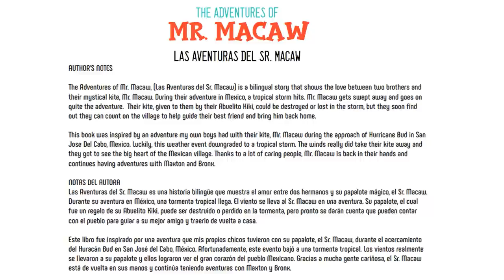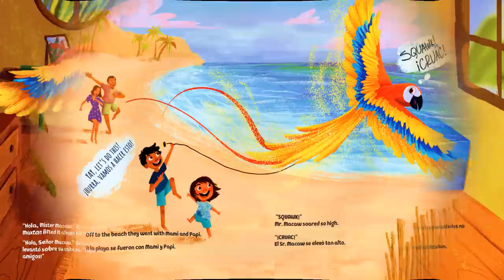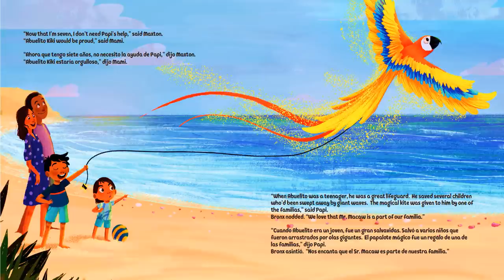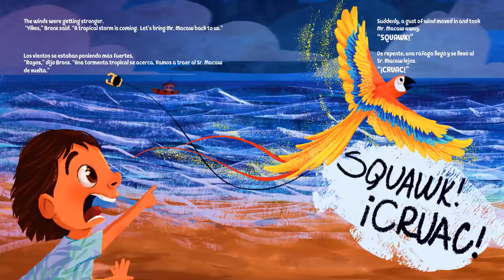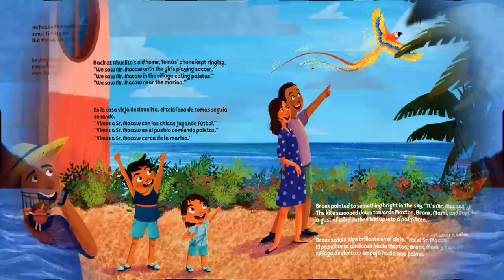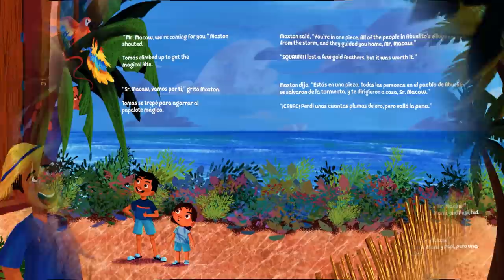The Adventures of Mr. Macaw by Leticia Ordaz | Kids Books Read Aloud | Children's Books Readaloud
Meet Maxton and Bronx!
These two brothers love each other very much. Their family vacation to Mexico brings out a lot of fun and excitement as they get to play with Abuelito’s magical kite, Mr. Macaw. However an unexpected storm sweeps their toy kite away. Will they ever find Mr. Macaw? Will the boys and Mr. Macaw ever be reunited?

🔥BOOK LINK
The Adventures of Mr. Macaw: Las Aventuras del Sr. Macaw: Bilingual Book (English and Spanish)
The Adventures of Mr. Macaw (English and Spanish Edition)

📚The Adventures of Mr. Macaw is a spellbinding celebration of Spanish/Latino culture. Featuring English and Spanish on every page, it whips up the fun of bilingual education and fosters a positive view of friendship, kindness,, family and love.  Let's read and see what happens!!!

💫This remarkable kidfriendly, engaging picture storybook is filled with beautiful illustrated characters, a interesting plot and reading strategies that enhances comprehension and learning concepts. This story is great for children in Preschool, Kindergarten and/or elementary students. It teaches everyone about the importance of loving, appreciating and finding the good in every single day.

✨MUSIC CREDITS
«« Mokka Kids »

📚WELCOME ABOARD
✔Statistics show that 1 in 5 Kids grow up not knowing how to read on age or grade level. Some kids lack the opportunities while some find books very boring. We believe that any child can read so we created this channel to help ignite a deep interest in Preschool learning, reading literacy and educational storybooks.